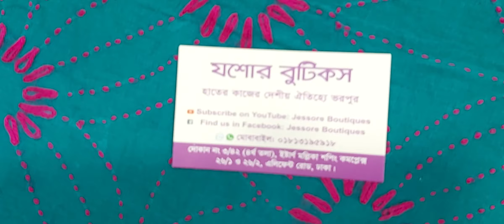🌹 সুর্যমুখী নকশীকাঁথা কালেকশন ২🌹Surjomukhi katha 🌹01813195918 imo/ Whatsapp 🌹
Eastern Mollika shopping complex,  Elephant road,  Dhaka.